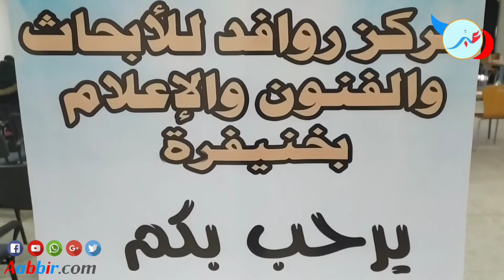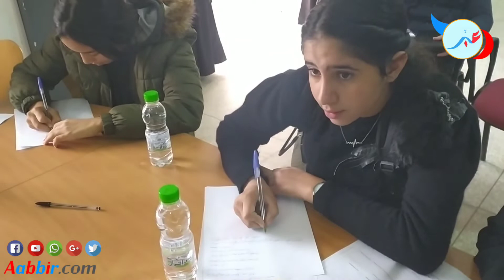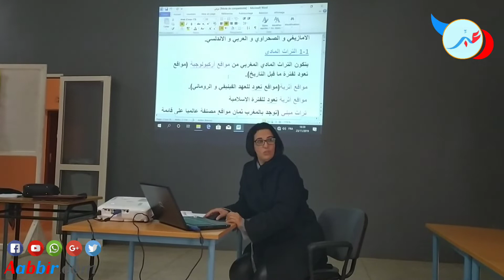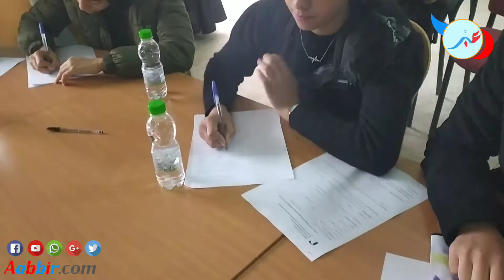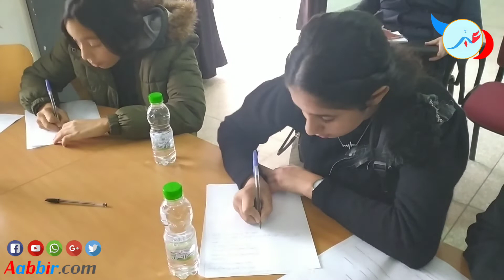خنيفرة ،صباحية ملتقى روافد للتراث الأول ، ورشتين من أجل ترسيخ مفهوم التراث و آليات توثيقه للنشء.